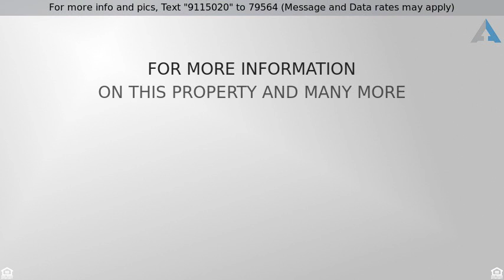Priced at $219,000 - 6632 Ancestra Drive, Fountain, CO 80817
Single Family - Fountain, CO

Drive By This Xeriscaped Front Yard And Notice All The Nice Homes In This Small Community Near The Highly Acclaimed Mesa Elementary. Walk Into A Formal Great Room With Soaring Ceilings. The Kitchen Has 12 " Custom Ceramic Tile,42 Inch High Cabinets,Upgraded Appliances,Spacious Pantry And Feature Lighting With Walkout To Back Patio. The 13x16 Rec Room Is Off The Kitchen With Newer Carpet And Upgraded Vinyl Blinds Thru-out. Very Nive Fenced In Back Yard With Wonderful Landscaping. The Master Bedroom Has Spectacular Views.,Master Has Massive Walk In Closet And Adjoins A Sweet Master Bath. The Secondary Bedroom Is Spacious With Its Own Walk-in Closet. 3d Bedroom Is Non Conforming-no Closet And Loft Presently. Easily Converted And Request Not Unreasonable. Quick Occupancy And Seller Very Negotiable!